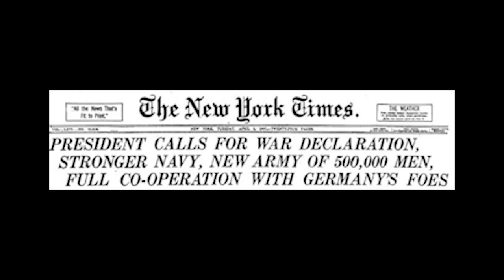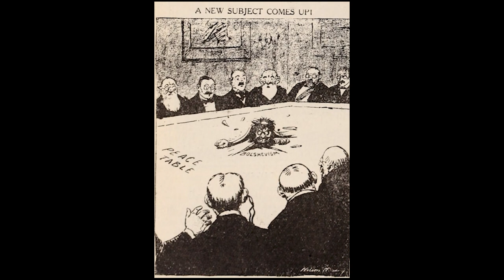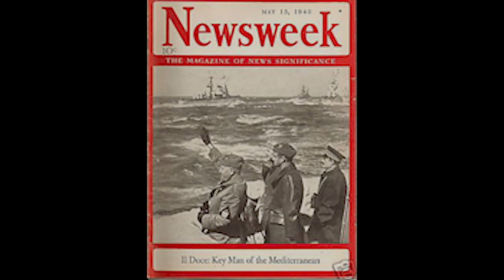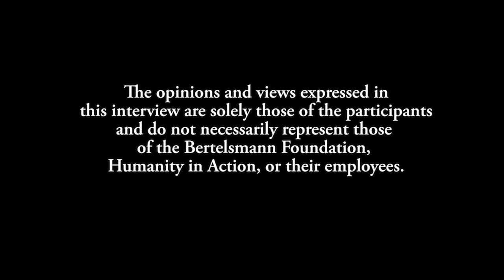How to Fix Democracy Season 5 | Robert Kagan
American Isolationism & the Shifting World Order in the 1920s and 30s | In this 3rd episode of the season, host Andrew Keen talks to Robert Kagan, the distinguished Brookings Institute scholar of foreign policy, about America’s dramatically changing place in the world during the Twenties and Thirties. According to Kagan, at the end of World War I Europe expected  American democracy to lead a new world order. The Versailles Treaty, designed to engage America in post-war Europe, failed to gain domestic support. America, the world’s leading economic powerhouse, retreated into its heartland of domestic concerns: consumer consumption, fears of anarchy, socialism, and communism as well as immigrants from Eastern and Southern Europe and Asia. The U.S. Senate, led by conservatives, reinforced America’s isolationist foreign policy throughout the 1920s. The domestic power only shifted to the White House and State Department in the late 1930s when the dangers of European fascism threatened America’s stability and power.

Robert Kagan is the Stephen & Barbara Friedman Senior Fellow with the Project on International Order and Strategy in the Foreign Policy Program at the Brookings Institution. He is a contributing columnist at The Washington Post and the author of several books, including "The Ghost at the Feast: America and the Collapse of World Order, 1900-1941" and "Of Paradise and Power: America and Europe in the New World Order". Kagan served in the State Department from 1984 to 1988 as a member of the policy planning staff, as principal speechwriter for Secretary of State George P. Shultz, and as deputy for policy in the Bureau of Inter-American Affairs.